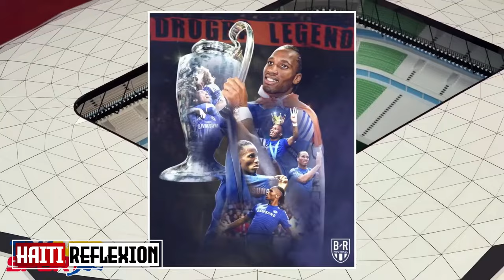GUY PHILIPE RIVE...OEA VLE FINI AK HAITI AK KOZE KONSÈY PREZIDANSYÈL LA..ARIEL TONBE